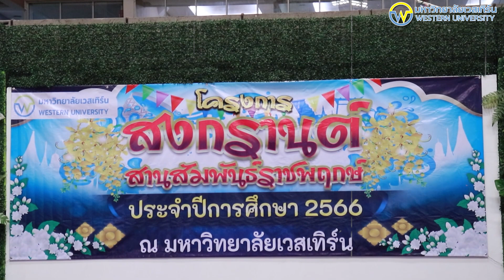WTU ชุ่มฉ่ำ เทศกาลสงกรานต์ 2567 💦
มหาวิทยาลัยเวสเทิร์น ชุ่มฉ่ำ ต้อนรับเทศกาลสงกรานต์ 2567 💦

ชุ่มฉ่ำกันถ้วนหน้า กับช่วงเทศกาลสงกรานต์
วันนี้แอดมินมีคลิปบรรยากาศ โครงการ สงกรานต์สานสัมพันธ์ราชพฤกษ์ ประจำปีการศึกษา 2566 ที่คณะผู้บริหาร คณาจารย์ บุคลากร และนิสิตมหาวิทยาลัยเวสเทิร์น วิทยาเขตวัชรพล ร่วมสรงน้ำพระและรดน้ำขอพร สืบสานประเพณีสงกรานต์ เนื่องในวันขึ้นปีใหม่ไทย ประจำปี 2567 ที่จัดขึ้นเมื่อไม่นานมานี้ ณ มหาวิทยาลัยเวสเทิร์น วิทยาเขตวัชรพล มาฝากทุกคนกัน บรรยากาศจะอบอุ่นชื่นมื่นแค่ไหน ไปชมพร้อม ๆ กันเล